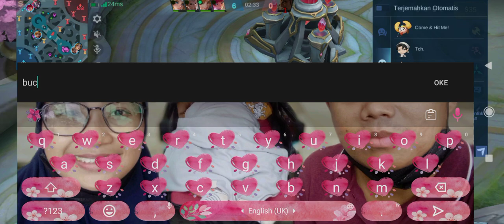Zhask_ Build Top Global Zhask_Zhask Anti Mati#mlbb#gamer#mage#viral#shortvideo